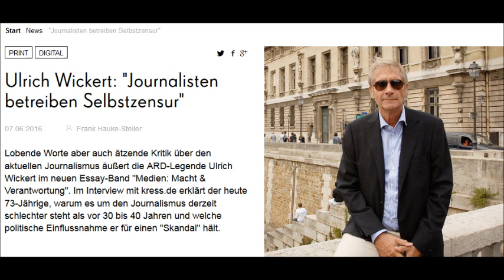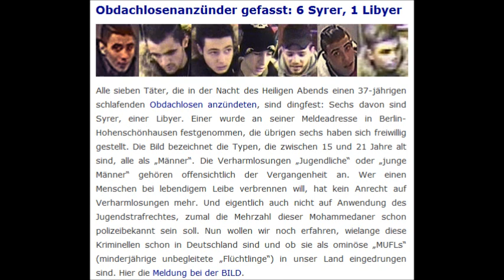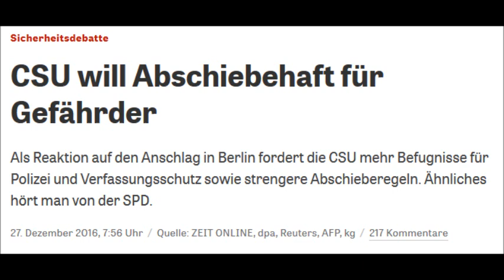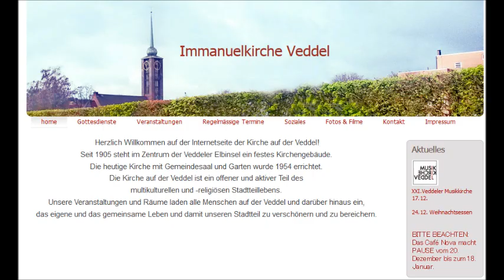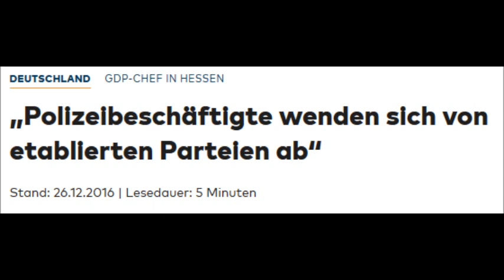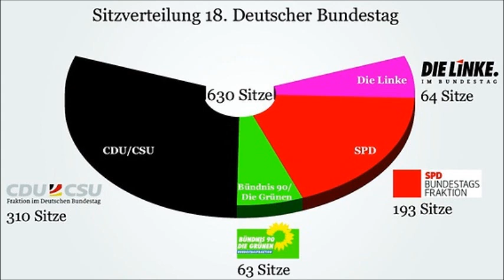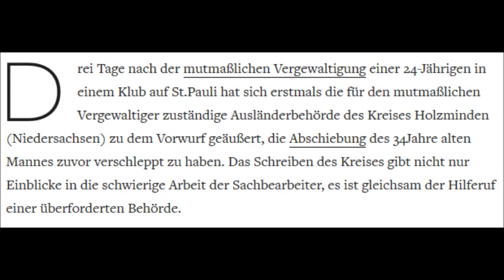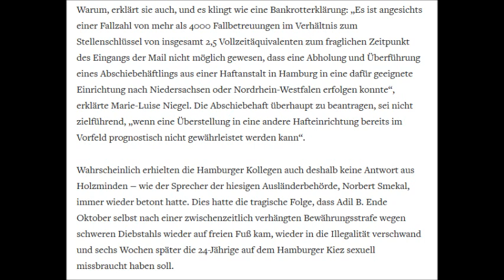Germany will drift to the right in 2017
I see lots of changes towards the end of 2016 concerning public opinion, media coverage and statements of politicians and bureaucrats in Germany. I think in the light of recent incidents public opinion and party lines will move to the right. I do not know how this will affect the outcome of the elections in the fall of 2017, but it will be a fascinating year.